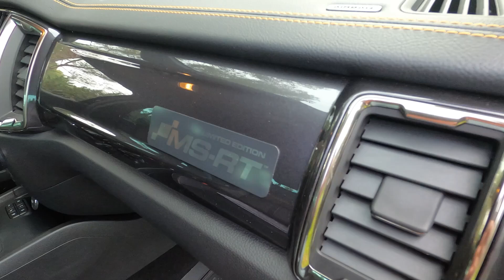Ford Ranger (2022) Review - Vier nieuwe werkpaarden - AutoRAI TV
Volgend jaar introduceert Ford de nieuwe Ranger, maar daarvoor komen er eerst nog een paar nieuwe varianten van de huidige Ranger naar ons land: de Wolftrak, Stormtrak, MS-RT en de Ranger Raptor Special Edition. In deze video laten we je ze allemaal zien en kiezen we het luchtruim met de Ranger Raptor.

Volg AutoRAI.nl!